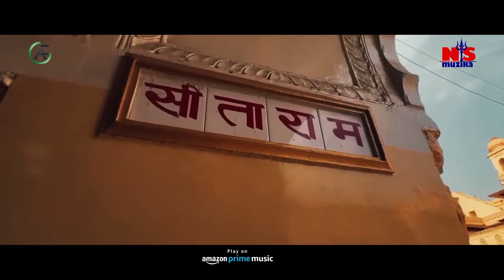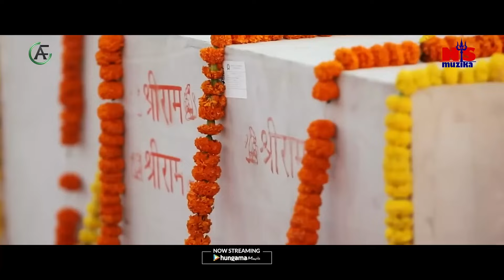video राम भजन | Ram Bhajan| Ram Siya Ram | Prabhu Ram | Ayodhya Ram राम लला प्राण प्रतिष्ठान 2024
video राम लला प्राण प्रतिष्ठान 2024 | राम भजन | Ram Bhajan | प्रभु राम | Prabhu Ram | Ayodhya Ram | Ram siya Ram

Jay Shree Ram - जय श्रीराम

video Mere Shree Ram Aaye Hain | मेरे श्रीराम आए हैं | Avadh Mein Ram Aaye Hain | Ayodhya | Sri Ram | Full Song | Official Song

“भर्जनं भवबीजानां अर्जनं सुखसंपदां।
तर्जनं यमदूतानाम राम रामेति गर्जनं।।”
अर्थात - सम्पूर्ण ब्राह्मण के नायक रामचंद्र जी का पवित्र नाम। दुख के बीज को भी जलाकर राख कर देता है। उनका नाम लेने से इस लोक में और उस लोक में सुखों की प्राप्ति होती है।

full Song Out Now in all digital platform
🎧 Jio Saavn -  🎧 Gaana -  🎧 WYNK -  🎧 Spotify  🎧 Apple Music  🎧 Amazon Music

Ambedkar Films/ NSmuzika presents
Produced by: Deepali Mahadik, Ambedkar Singh
Song: Mere Shree Ram Aaye Hain - मेरे श्रीराम आए हैं  / Jai Bolo Shree Ram Ki
Singer & Lyrics: Gautam Jha
Music: Ambedkar Singh, Shivpal Sargam
Song Programmed & Sound Design: Adarsh
Mixed and mastered by: Prem Ravi Sagar
Poster: Akhilesh
Music Label: NSmuzika

2024 © all Copyright with AmbedkarFilms / NSmuzika